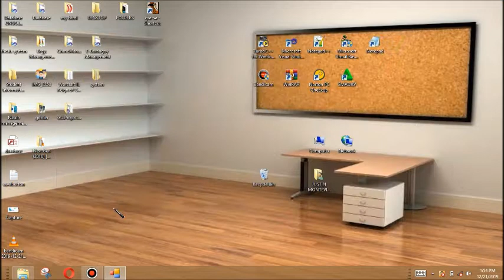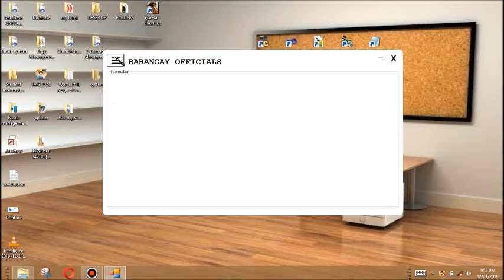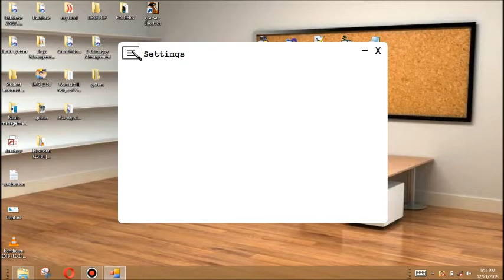20% done// VB NET WITH BUNIFU FRAMEWORKS// BRGY. MANAGEMENT SYSTEM // NO DATABASE